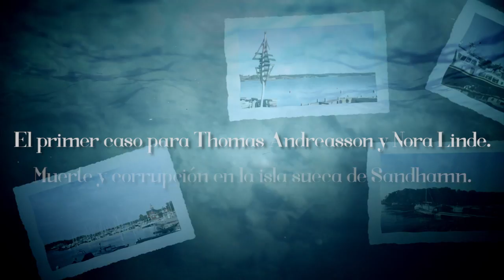En aguas tranquilas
En pleno mes de julio, un cadáver aparece en la playa de la isla de Sandhamn, el archipiélago que se halla frente a la costa de Estocolmo, un enclave residencial y muy popular para los amantes de la navegación. ¿Un suicida? ¿Un ahogado? El inspector Thomas Andreasson, visitante asiduo de este rincón paradisíaco de Suecia, se hace cargo de la investigación. La abogada Nora Linde, su amiga desde la infancia, una mujer dotada de una gran perspicacia, le ofrece su ayuda. Sin embargo, no logran sacar nada en claro: el fallecido era un hombre solitario sin enemigos conocidos, y la forma cruenta en que lo asesinaron parece desafiar a toda lógica. Poco después, tras un segundo asesinato, el verano se convierte en una pesadilla.